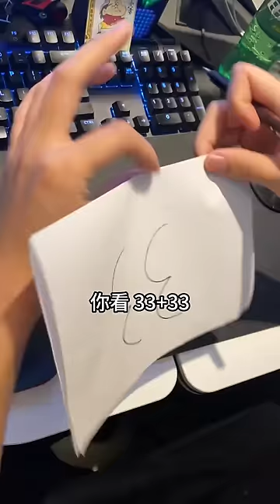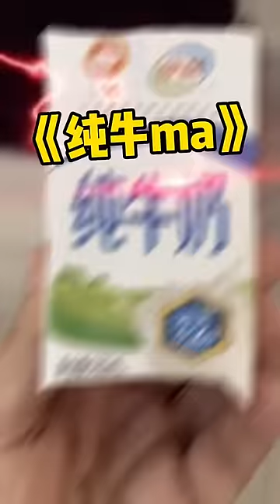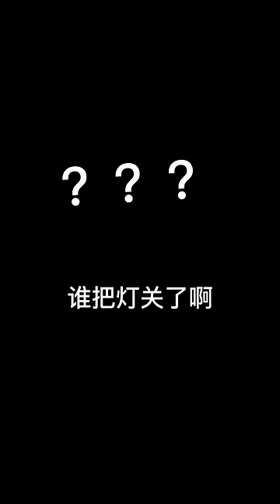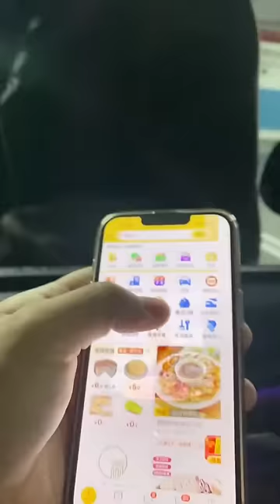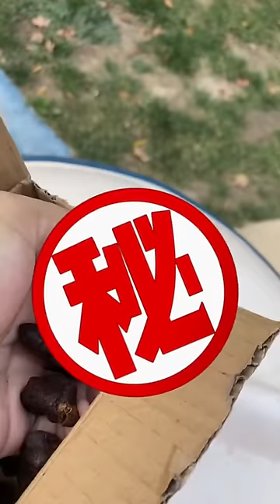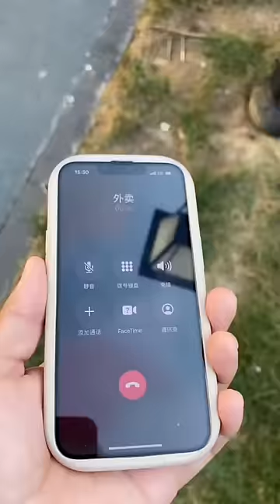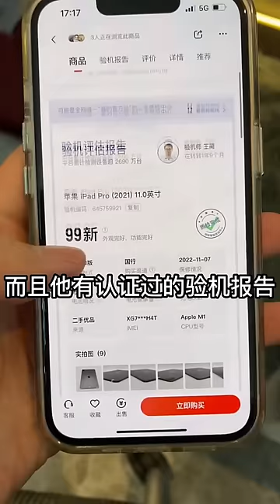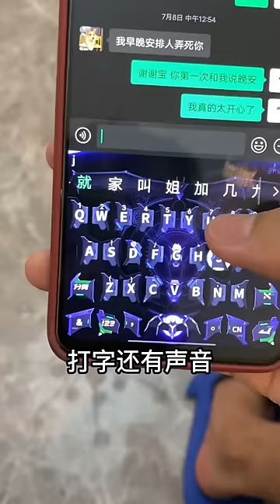峻宁峻宁：完了我cpu烧了！这道题到底选什么啊？搞笑